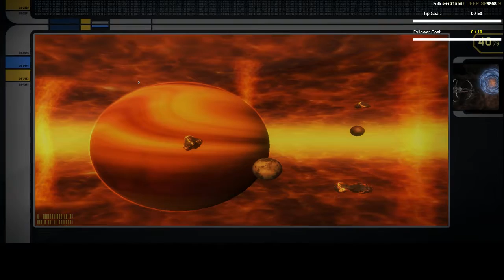Star Trek Online (PC) Victory is Life - Big Lock Box Opening [Episode 2] (Part 4)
Opened 110 DS9 Lock Boxes with NO SHIPS !!!

You can expect to see Let's Play videos at this site without comments because comments add nothing to game-play and you can see what is happening and if you want you can play these games too to learn more about them.